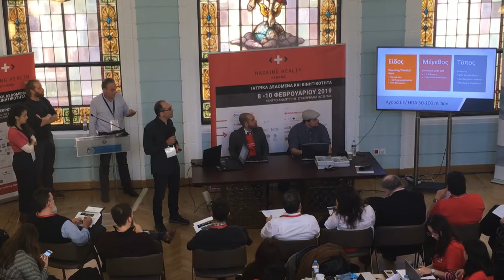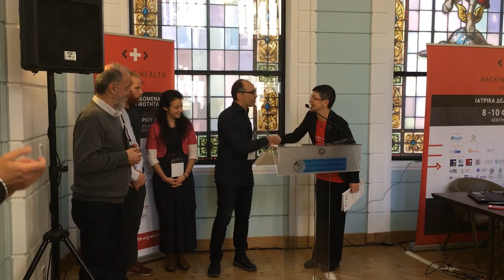Hacking Health Athens 1st Hackathon Highlights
Hacking Health Athens - 1st Hackathon "HEALTH DATA AND MOBILITY" -- 8-10 February 2019, Athens Innovation Center - Athens Chamber of Commerce & Industry

Το 1ο Hackathon του Hacking Health Athens με θέμα ΔΕΔΟΜΕΝΑ ΥΓΕΙΑΣ & ΚΙΝΗΤΙΚΟΤΗΤΑ ΤΩΝ ΔΕΔΟΜΕΝΩΝ πραγματοποιήθηκε στις 8-10 Φεβρουαρίου 2019 στο Κέντρο Ανάπτυξης Επιχειρηματικότητας του ΕΒΕΑ